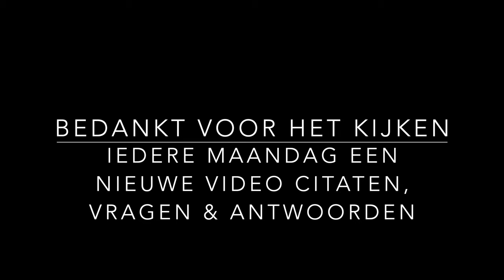Deel 7 DE WEG NAAR MENTALE & FYSIEKE VRIJHEID - CITATEN, VRAGEN & ANTWOORDEN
Deel 7 Citaten, vragen & antwoord uit het boek de Meesters van het verre oosten - Baird T Spalding. Meest spraakmakende boek dat er is.

Waardevolle Spirituele boeken:
- What the bleep do we know / Je hebt er ook een docu op dvd van super interessant check de link Amazone
- Celestijnse belofte/ ook hier heb je een waargebeurde film van zie link hier van Amazone

Overige Boeken tips:
Boeken van Robin de ruiter: